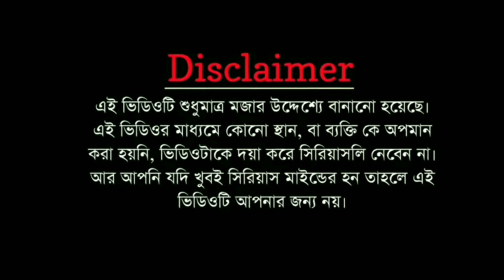Ranu Mondal সত্যিই কি স্বার্থপর | Teri Meri Kahani Viral song | ranu mondal latest song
In this video i will show you some funny eating videos of tiktok & vigo users

তোমার কর্তব্য অন্যদের মুখে হাসি ফোটানো , তো দেখছো কি শেয়ার করো ভিডিও টা 😂😂 ❤️❤️
This video is just for fun ... So don't take it seriously ,,, I also respect All artist ❤️ they are doing lovely job 😘😘
All script and edit :- shovon sarkar

CategoryEntertainment